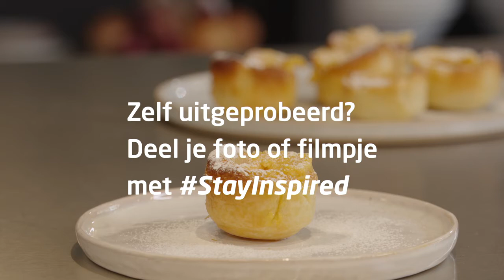Queijadas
Deze keer neemt Michaela je mee naar Portugal om de echte 'queijadas' te proeven. Weinig ingrediënten nodig en weinig werk om deze heerlijke kaasbroodjes op tafel te toveren.

In samenwerking met Spar,  Herta, Ovyta, Campina & Tiense Suiker.